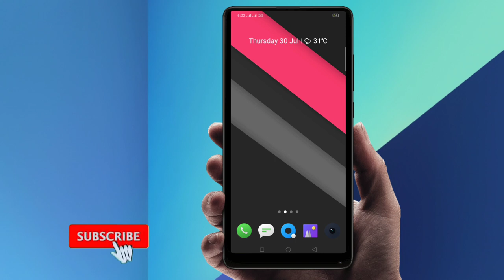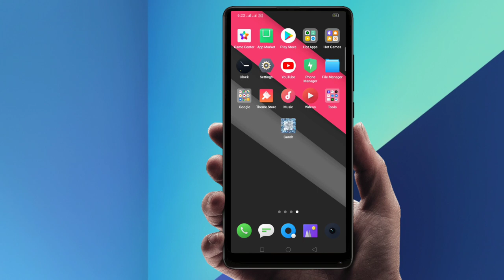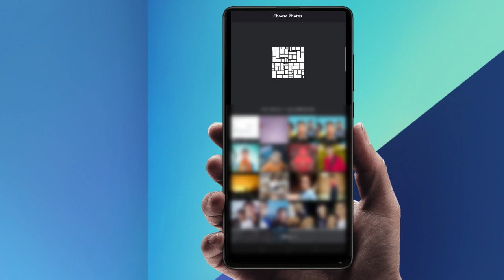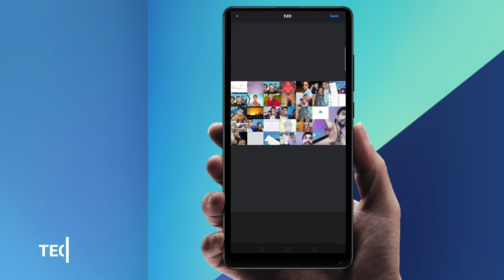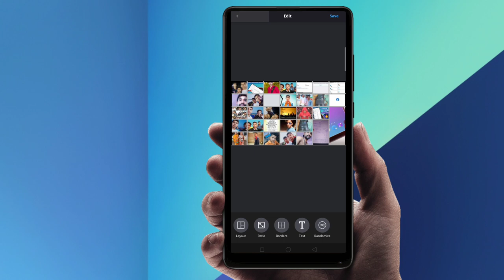How to add many photos in one photo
hey guys,

बहुत सारे Photos को एक साथ जोड़े
how to make college
how to make college photo
collage photo

Instagram I'd :- shubham___tiwari